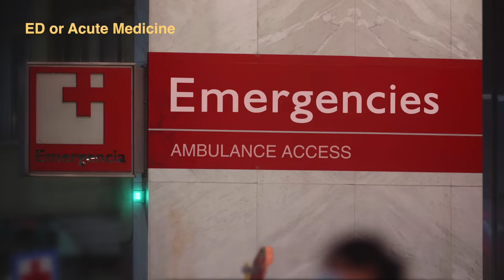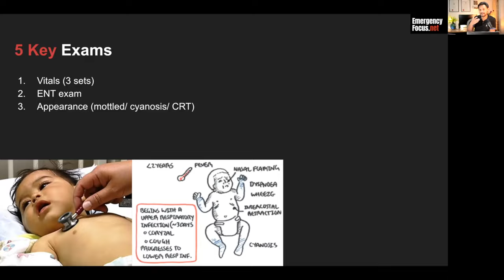10 Top Tips | How to get a medical job in Australia & Avoid 5 Major Mistakes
10 Top tips to guarantee you a shortlisting for medical job interview and finally a job offer in Australia in 2024 and also 5 professional mistakes to avoid. If you are confused or need any help please Join our complete career guidance package where we help with everything  from 1:1 CV, Application form responses and interview practice
00:00 Introduction
2:31 Exams
2:56 How much of Clinical experience
3:35 What Courses
3:54 CV & Applications
4:35 Apply smart
6:01 What about observations
6:28 Why Research & Audits
7:36 Interview performance
8:38 Smashing References
9:41 5 Big Professional Mistakes
12:11 Conclusion